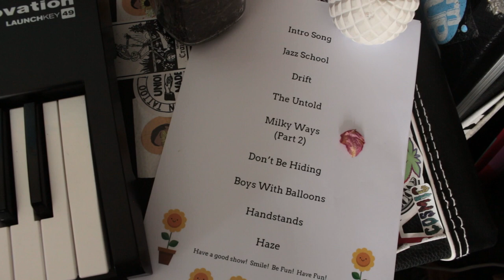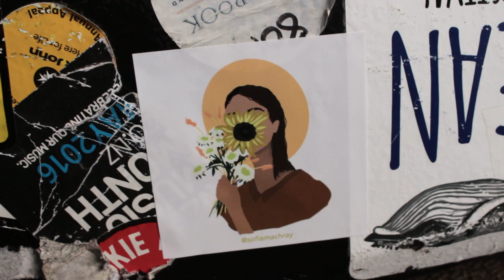Sofia Machray - Mini Documentary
We talk to Wellington-based musician Sofia Machray, we talk inspirations, how she started in music, and the local scene.

Directed by Hannah Powell & Piper Kilmister
Produced by Hannah Powell & Piper Kilmister
Camera work by Piper Kilmister
Edited by Hannah Powell & Piper Kilmister

A very special thank you to Sofia Machray & her band.